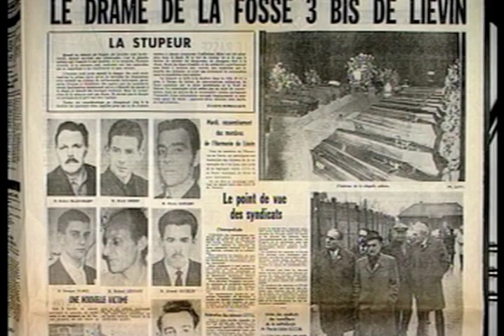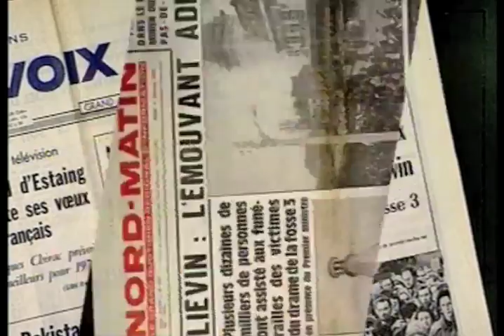HOMMAGE AUX MINEURS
Film tourné en 1994.